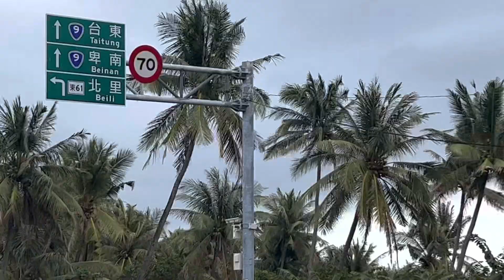2023年1月15日